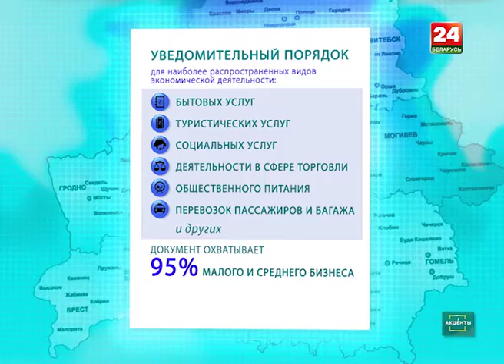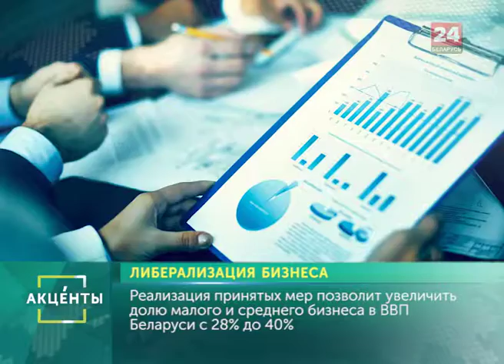Акценты 26 февраля 2018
Либерализация бизнеса